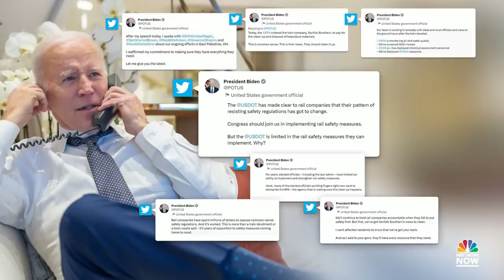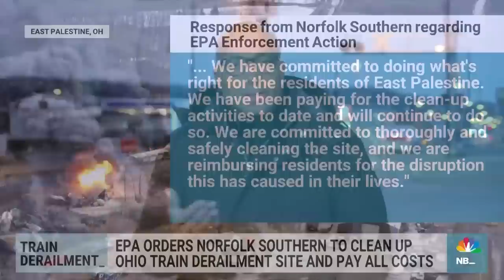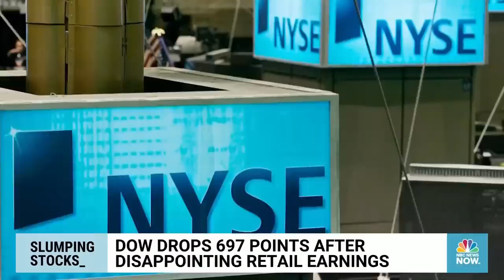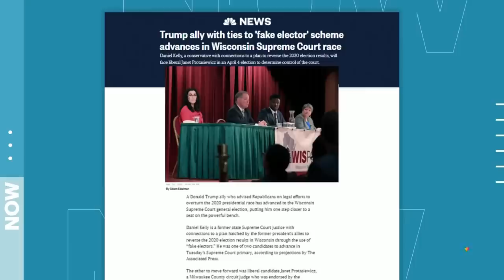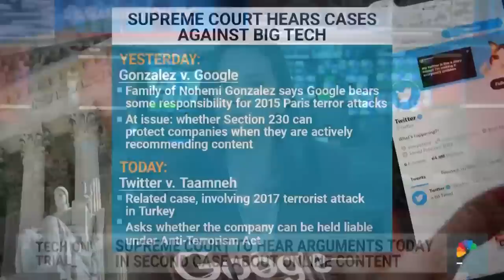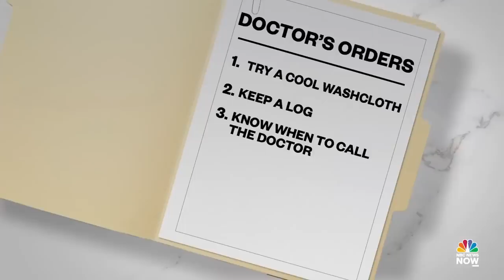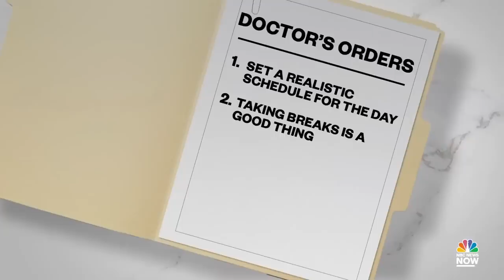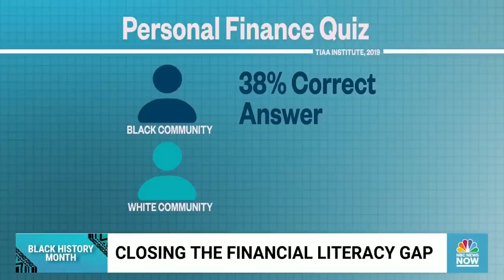Morning News NOW Full Broadcast - Feb. 22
Millions of American brace for a potentially historic winter storm, the EPA orders Norfolk Southern to take full responsibility for the derailment of a train carrying toxic chemicals, and President Biden meets with NATO leaders in Eastern Europe following his major speech in Poland.

Morning News NOW Full Broadcast - February 22